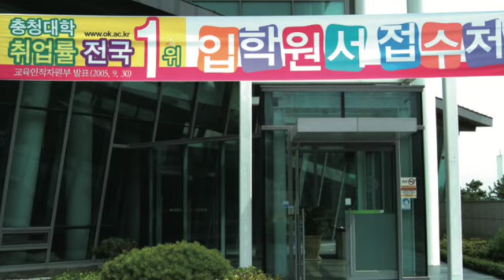충청대학교 충청대 홈커밍데이 호텔조리파티쉐과 조리실기교사 대학교수